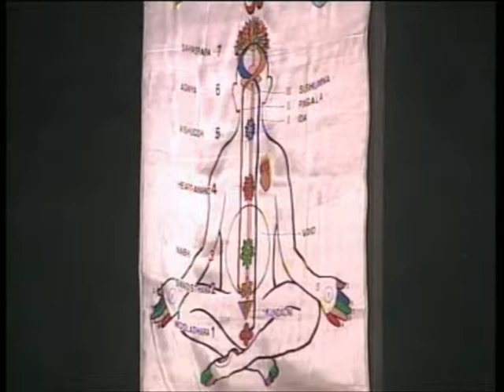Stress Management | IAS officer | Corporate Session